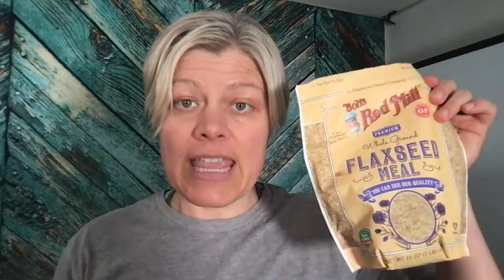How to Sub Out Inflammatory Foods in Your Diet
Courses Eggs, wheat, dairy, soy, corn, sugar, peanuts, & shellfish are some of the most inflammatory foods out there. They can cause aches, pains, sinus congestion, gut issues and more. You can test for allergies & sensitivities to these foods but more often than not the issue may be how processed the food is, or if you combined multiple inflammatory foods in one meal or for multiple meals.  The health of your beneficial bacteria and your gut lining also determine how well you process these foods. Want to learn more about food sensitivities, intolerances or allergies and more check out one of my podcasts with Kathlena The Allergy Chef